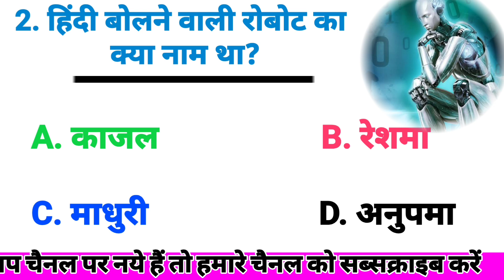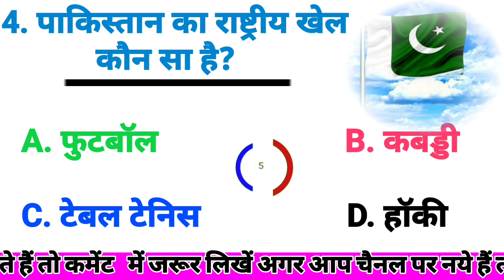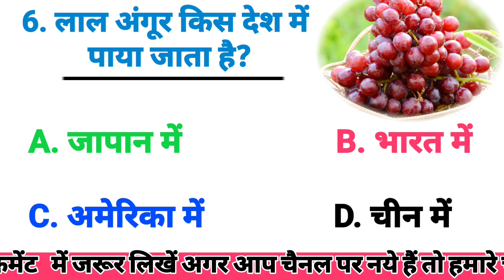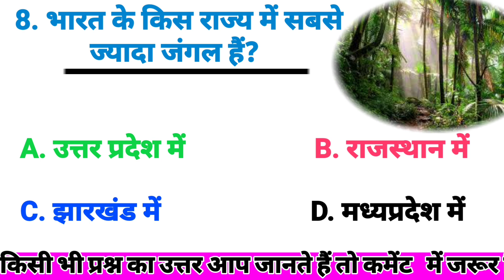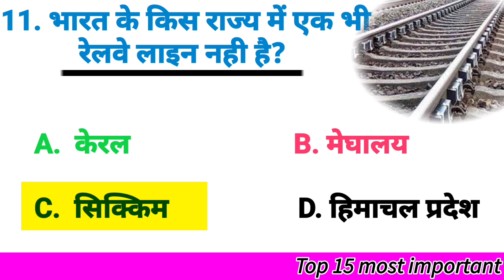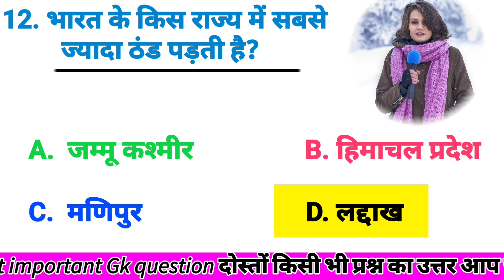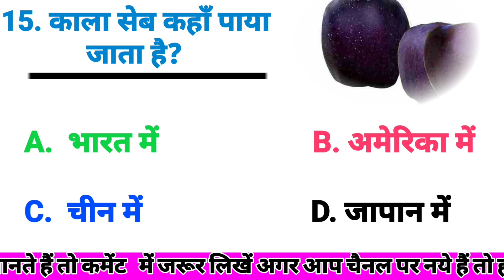||भारत के किस राज्य में एक भी रेलवे लाइन नही है||Gk question and answer||Gk hindi||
1. gk questions and answers
2. ias interview questions
3. ias questions and answers
4. most brilliant answers of upsc ips ias interview questions
5. gk question answer
6. lucent gk
7. lucent gk gs
8. lucent gk in hindi
9. lucent gk question
10. general knowledge questions and answers
11. all competition question
12. gk questions
13. ssc mts gk gs important questions 14.competitive exams gk questions
15. gk questions for competitive exams
16. current affairs questions 2023